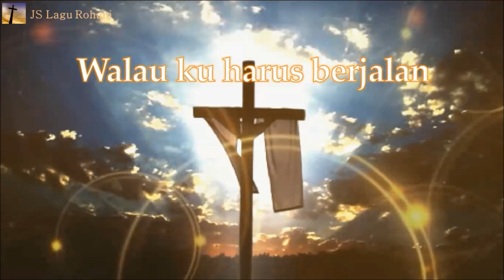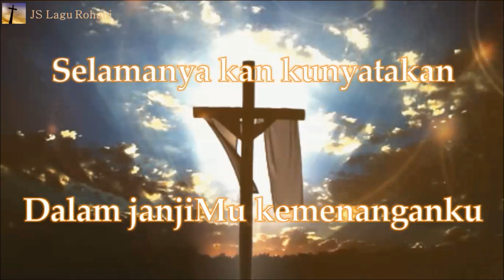[Lirik Rohani] Mike Mohede - Juru Slamatku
💝 Hampers Natal 💝

Walau ku harus berjalan
Dalam lembah kekelaman
PerlindunganMu oh Tuhan
Nyatalah bagi hidupku

Tiada pernah sedetik pun
Tiada pernah Kau tinggalkan
Sungguh mulia dan sempurna
Hanya Kau layak disembah

Yesus Engkau juru s'lamatku
Dalam janjiMu kemenanganku
Selamanya kan kunyatakan
Besar setiaMu Tuhan di hidupku